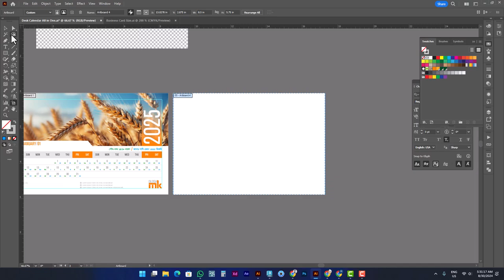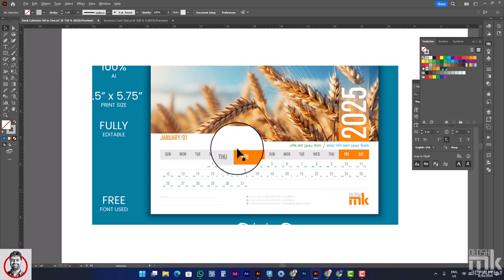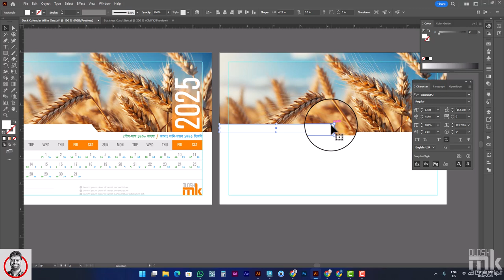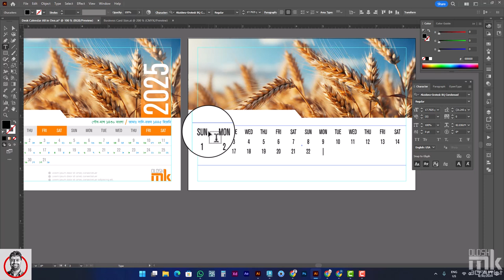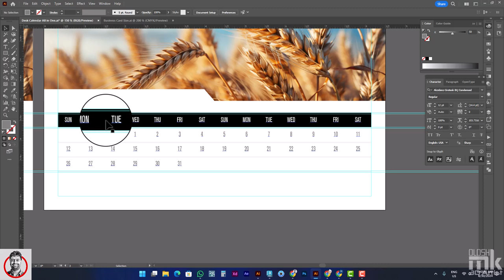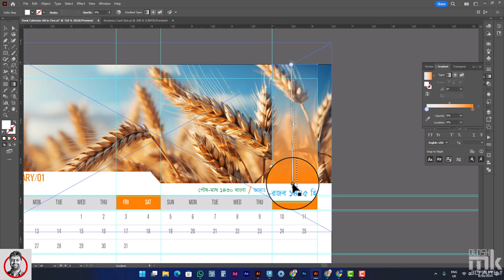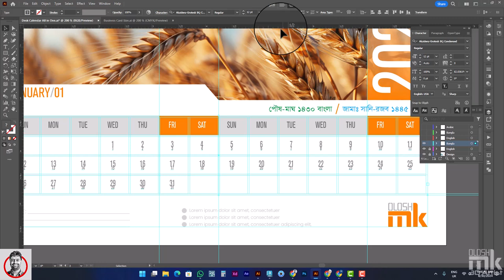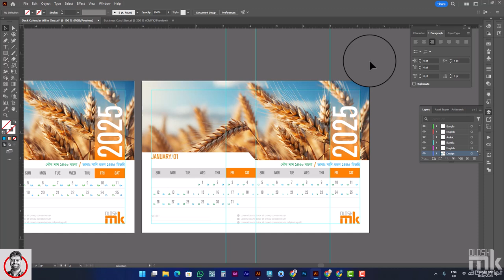All In One Calendar Design (Desk Calendar)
This is Desk Calendar Design. If you follow this video I promise all type of Calendar Date Pannel solve in your life.